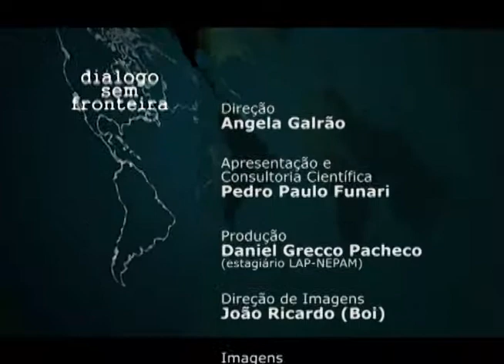Transformações Históricas, Culturais e Ecológicas no Alto Xingu | Diálogo Sem Fronteira (2015)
Neste programa, o historiador e arqueólogo Pedro Paulo Funari entrevista o professor e pesquisador Antônio Guerreiro, do Instituto de Filosofia e Ciências Humanas da Unicamp. Eles conversam sobre a ocupação dos povos indígenas na região do Alto Xingu. Abordam também a formação do professor de antropologia.